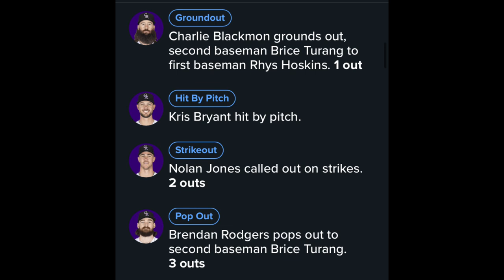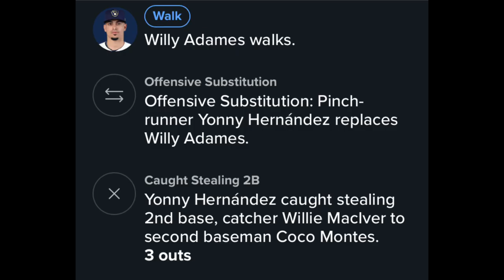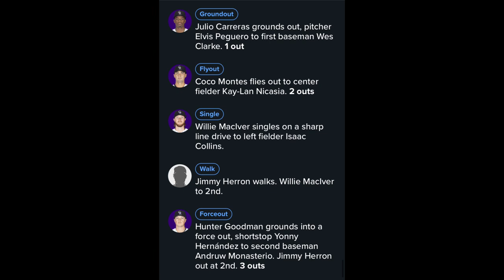Brewers Spring Training Day 15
whats with the 123's